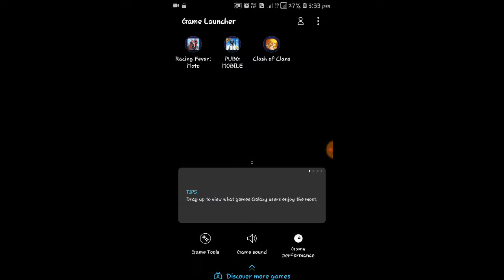OPENING COC AFTER A LONG TIME (HINDI)